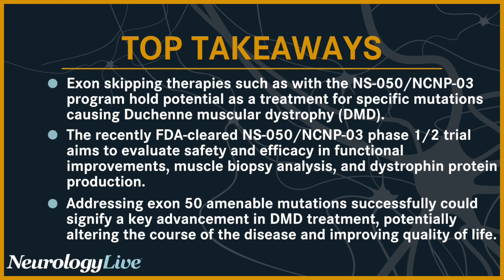Advancing Care With Exon Skipping Therapies for Duchenne Muscular Dystrophy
Duchenne muscular dystrophy (DMD), a progressive genetic disease, is caused by mutations of the dystrophin gene on the X chromosome which is responsible for the production of dystrophin protein. The levels of dystrophin contribute to structural support in the muscle cells and mutations result in dystrophin protein deficiency, causing damage in the muscles and the associated clinical presentation. One of the treatment agents with the ability to partially restore dystrophin protein in patients with DMD are exon skipping therapies such as the NS-050/NCNP-03 program.

Recently, the FDA cleared the start of a phase 1/2 study assessing NS-050/NCNP-03, NS Pharma’s investigational candidate for patients with DMD amenable to exon 50 skipping therapy. Enrollment for the clinical trial in the US is planned to begin in the second half of 2023 and will be led by NS Pharma’s parent company, Nippon Shinyaku. In the trial, patients with DMD will be assessed on dystrophin production, muscle strength, mobility, and functional exercise capacity. Once the trial is ready to begin the enrollment of participants, NS Pharma noted that additional information will then be provided.

Following the recent news, lead investigator Vamshi Rao, MD, associate professor of pediatrics in neurology and epilepsy, at Northwestern University Feinberg School of Medicine, sat down in an interview with NeurologyLive® to talk about how exon skipping therapies like NS-050/NCNP-03 work to address the mutations responsible for DMD. He also discussed the primary focus of the phase 1/2 trial, and why safety is considered a crucial aspect at this stage of the study. In addition, Rao spoke about how researchers hope to correlate changes in dystrophin protein levels with improvements in muscle function among patients with DMD using NS-050/NCNP-03 during the trial.